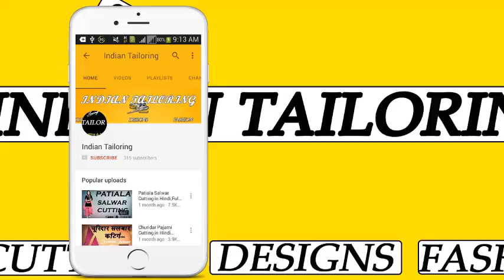अभी तक किसी को नही पता ये बाजू का नाया डिजाइन || Slevees Design Cutting and Stitching in Hindi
First I Show Cutting of Sleeves and After Sleeves Stitching.

ALSO WATCHING THIS VIDEO:-